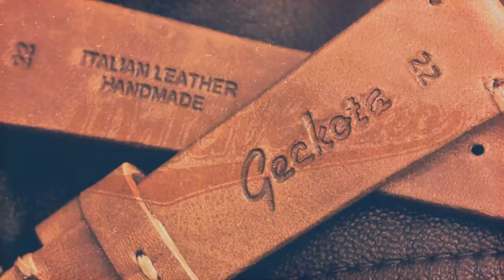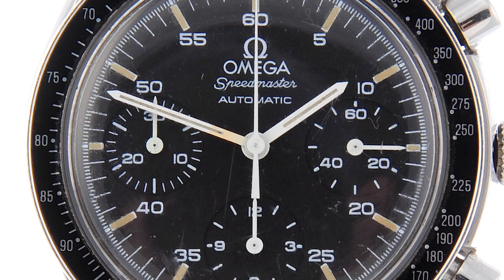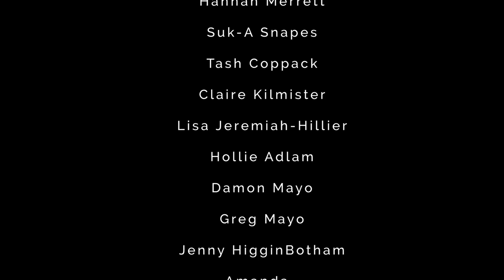Top 3 Watches @ Fellows Auction 2018 - Rolex Submariner, Omega Speedmaster and Audemars Piguet...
We recently visited Fellows Auction in Birmingham and saw some incredible watches. Ben and Tim sat down this week to discuss some watches we saw there, whilst trying to guess what each other's favourites were...